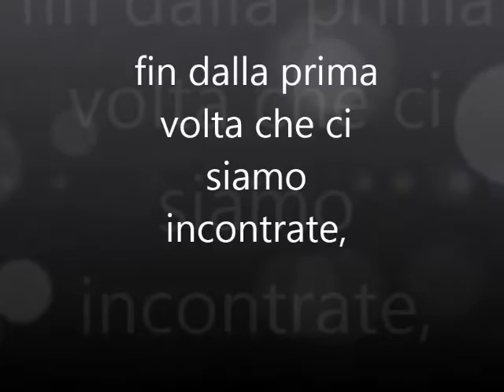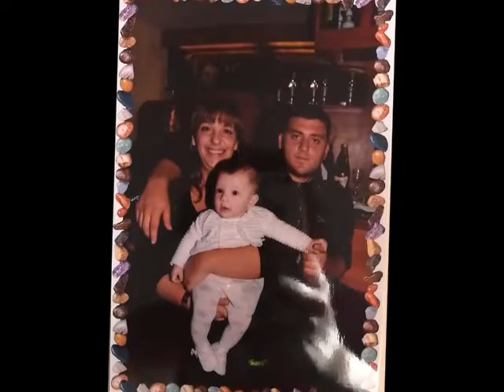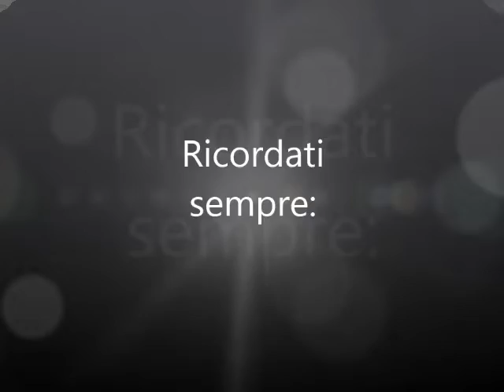Buon compleanno Thammy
Musica del video: Xtreme - Te Extraño (Bachata)